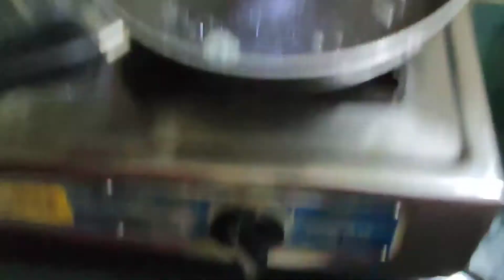Matar Paneer Recipe | घर बनवा रेस्टॉरंट स्टाइल मटर पनीर रेसिपी | Matar Paneer recipe in Marathi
ingredients :
- 250 gm Paneer
- 2 chopped onion
- 2 chopped small Tomato
- Green pees
- Salt
- Ginger garlic past
- Kasuri methi
- Garam masal
- Paneer masala
- 1 tsp red chilli powder
- 7-8 cashew nut
- Kashmiri red chilli powder
- water
- Amul butter